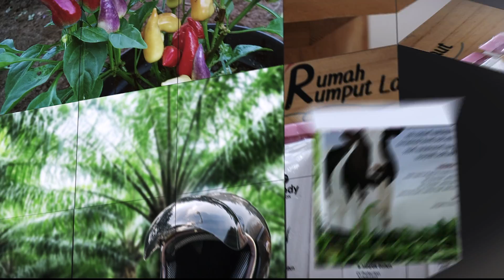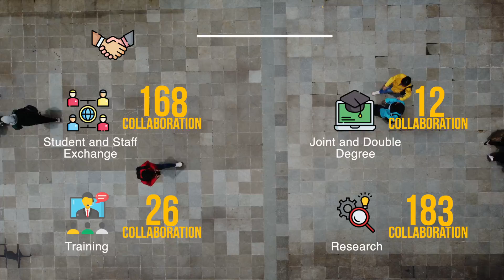IPB University 2022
IPB University (Bogor, Indonesia)  is a leading and prestigious university in Indonesia that offers world-class education and research opportunities. IPB University is a higher education institution that produces innovations with a nationally and internationally acknowledged quality. By Excellent Academic Programs, IPB University offers a wide range of undergraduate, graduate, and doctoral programs that are strong focus on agriculture, ocean, and bioscience for a sustainable world.